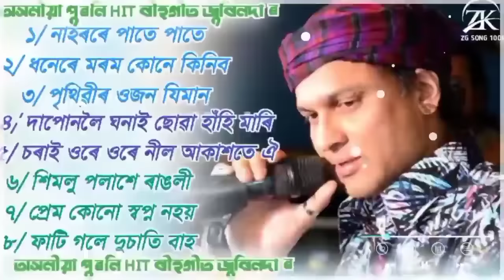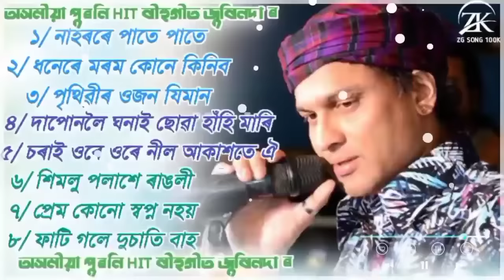Zubeen Garg Old Bihu Song | জুবিন গাৰ্গৰ কেইটামান পুৰণি বিহুগীত | Jukebox | #2023 up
Very beautiful Song and Most Views

১/ নাহৰৰে পাতে পাতে 00:00
২/ ধনেৰে মৰম কোনে কিনিব 05:18
৩/ পৃথিৱীৰ ওজন যিমান 10:36
৪/ দাপোনলৈ ঘনাই ছোৱা হাঁহি মাৰি 15:25
৫/ চৰাই ওৰে ওৰে নীল আকাশতে ঐ 20:15
৬/ শিমলু পলাশে ৰাঙলী 24:31
৭/ প্রেম কোনো স্বপ্ন নহয় 29:24
৮/ ফাটি গলে দুচাতি বাহ 34:10

Original Copyright goes to the Original Owner of these Songs

Thanks,

ZGSong100K